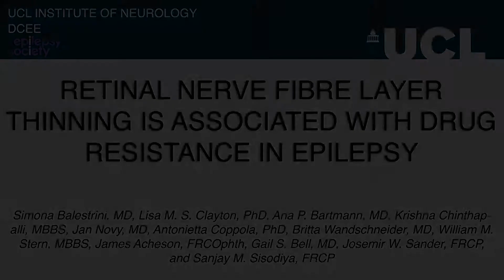Retinal nerve fibre layer thinning is associated with drug resistance in epilepsy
Abstract

Objective
Retinal nerve fibre layer thickness is related to the axonal anterior visual pathway and is considered a marker of overall white matter ‘integrity’. We hypothesised that RNFL changes would occur in people with epilepsy, independently of vigabatrin exposure, and be related to clinical characteristics of epilepsy.

Methods
Three hundred people with epilepsy attending specialist clinics and 90 healthy controls were included in this cross-sectional cohort study. RNFL imaging was performed using spectral-domain optical coherence tomography. Drug resistance was defined as failure of adequate trials of two antiepileptic drugs to achieve sustained seizure freedom.

Results
The average RNFL thickness and the thickness of each of the 90° quadrants were significantly thinner in people with epilepsy than healthy controls. In a multivariate logistic regression model, drug resistance was the only significant predictor of abnormal RNFL thinning. Duration of epilepsy and presence of intellectual disability  also showed a significant relationship with RNFL thinning in a multivariate linear regression model.

Conclusions
Our results suggest that people with epilepsy with no previous exposure to vigabatrin have a significantly thinner RNFL than healthy participants. Drug resistance emerged as a significant independent predictor of RNFL borderline attenuation or abnormal thinning in a logistic regression model. As this is easily assessed by OCT, RNFL thickness might be used to better understand the mechanisms underlying drug resistance, and possibly severity. Longitudinal studies are needed to confirm our findings.